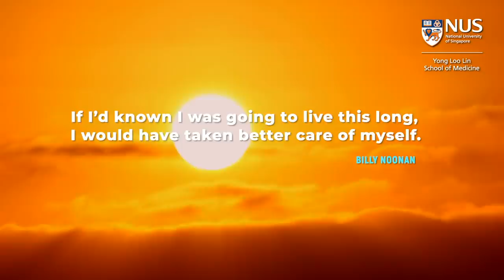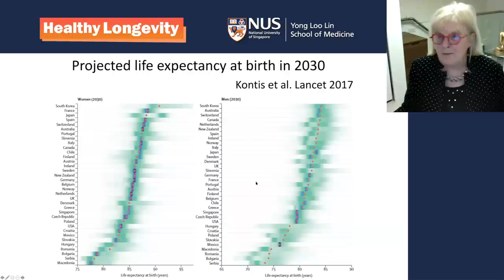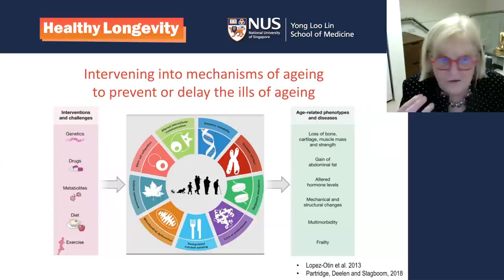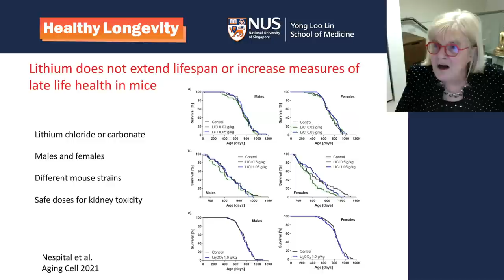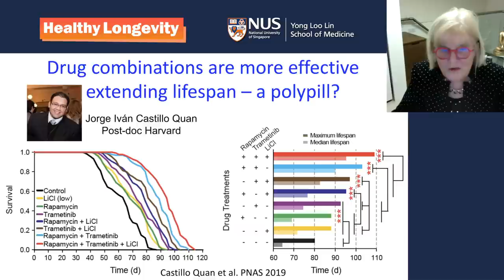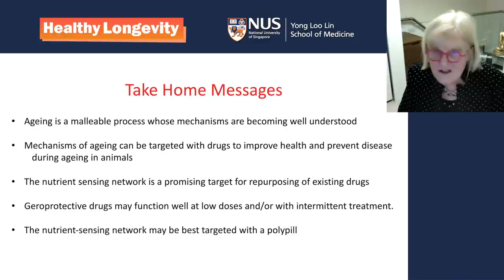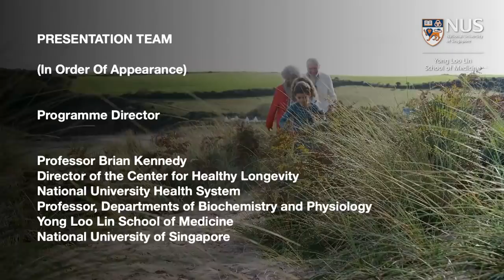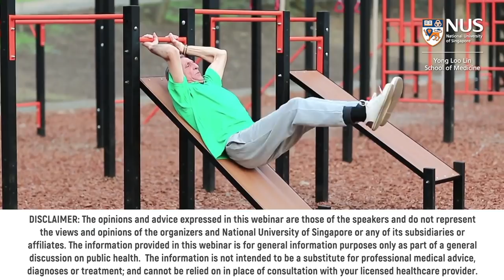Can We Cure Ageing? | Prof Linda Partridge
In this webinar, Prof Linda Partridge, Founding Director of Max Planck Institute for Biology of Ageing in Germany, discussed about the new, exciting findings and therapeutic implications in the field of ageing, and if we are any closer to ensuring that our twilight years can be spent in good health and activity.